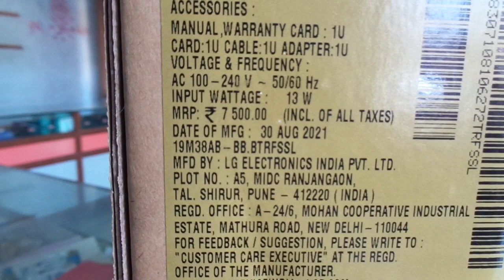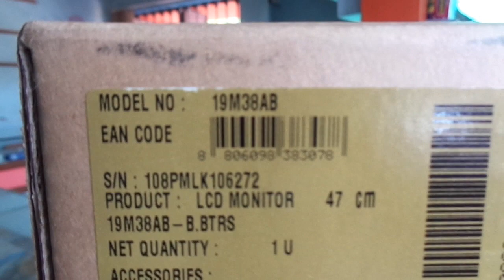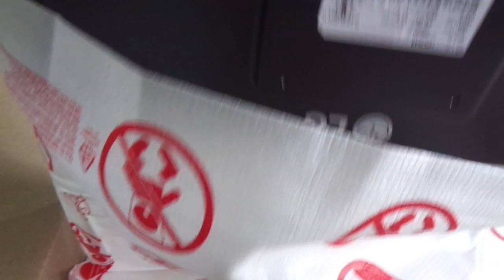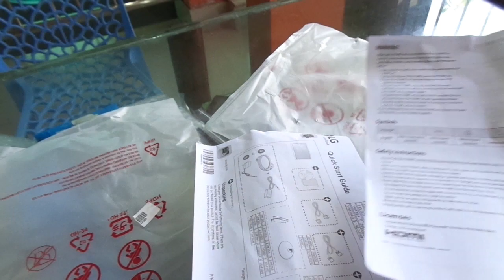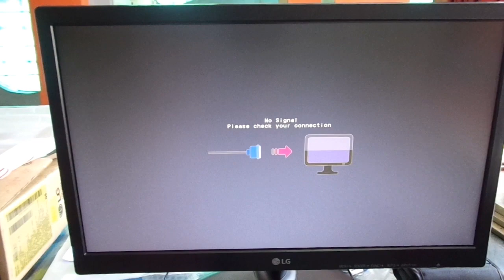LG 18.5 inches HD LED Monitor unboxing.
MRP -  7500/